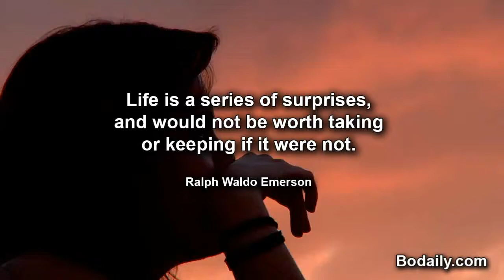Life is a series of surprises, and would not be worth taking or keeping if it were not